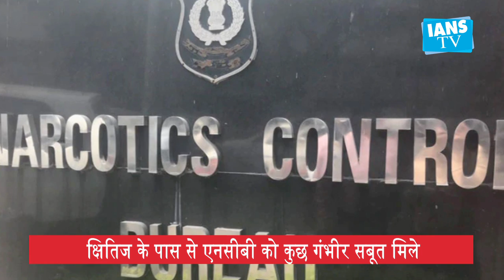क्षितिज प्रसाद के वकील के दावों का एनसीबी ने किया खंडन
नसीबी ने धर्मा प्रोडक्शंस के पूर्व कार्यकारी निर्माता क्षितिज प्रसाद को  अपमानित और प्रताड़ित करने वाले दावों का खंडन किया और इन्हें 'पूरी तरह से झूठा' बताया। एनसीबी ने क्षितिज को शनिवार को गिरफ्तार किया गया था।